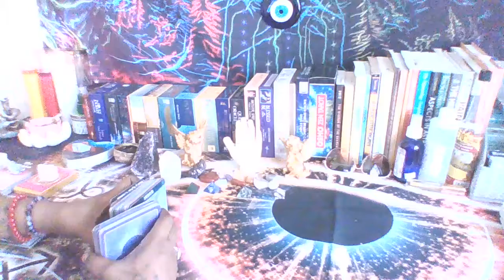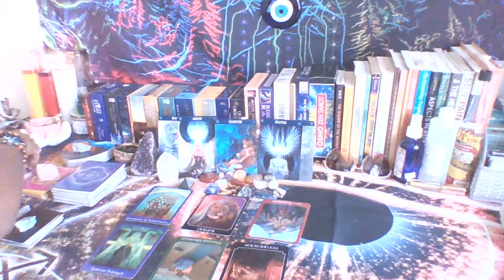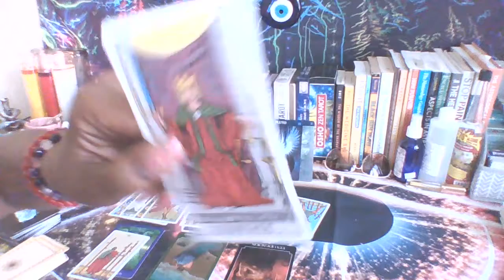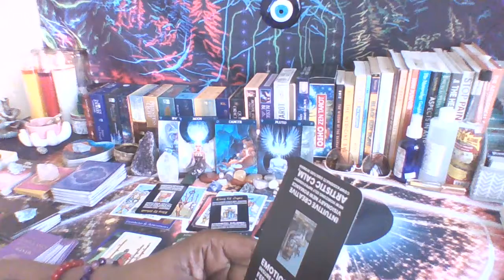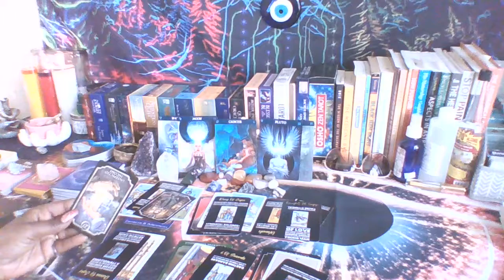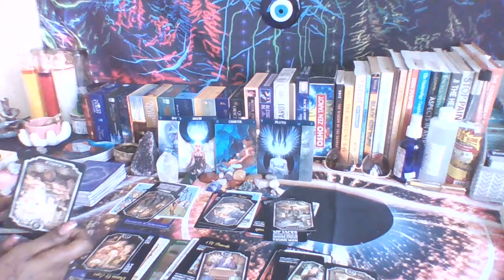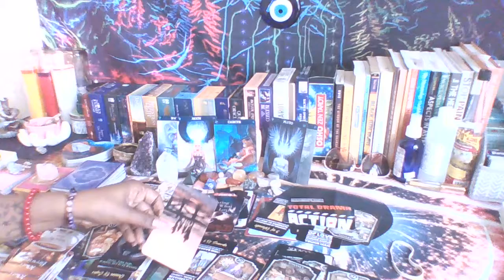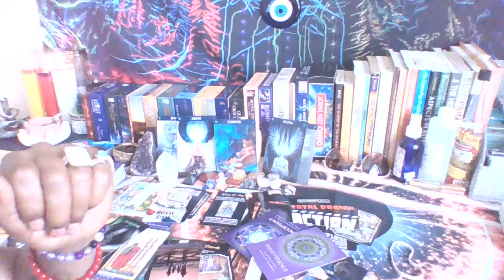CANCER LOVE READING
ENTANGLEMENT, 3 MEN, CHILD SUPPORT, POVERTY, CHEATING, DESPAIR, BETRAYAL, ENVY, POLICE...